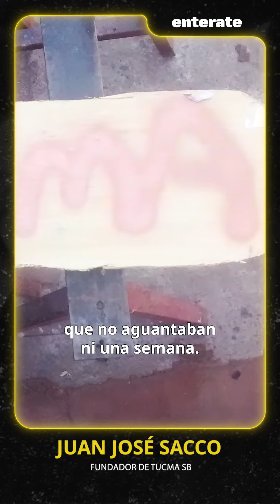🛹TUCMA SB, LA MARCA DE SKATE TUCUMANA🖤